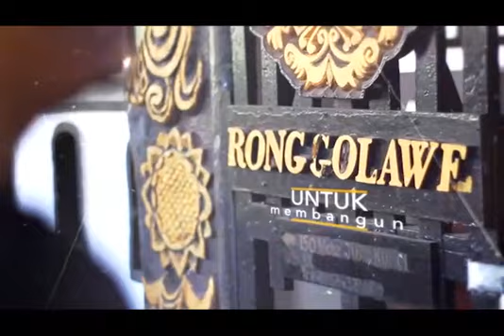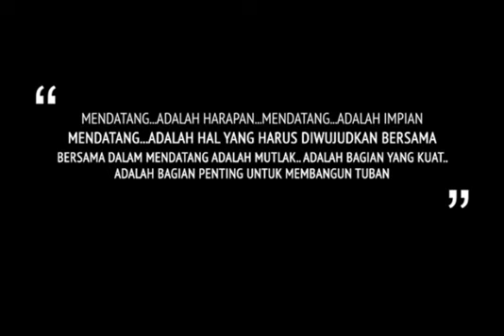For Tuban, Tuban Mendatang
Untuk Tuban, Tuban Mendatang, Potensi Tuban